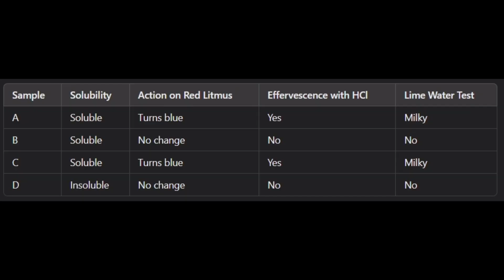To identify washing soda or baking soda among given samples of chemicals | For class 10th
🔬 Identifying Washing Soda and Baking Soda | Science Experiment 🌟

In this exciting chemistry experiment, we explore how to identify washing soda (Na₂CO₃·10H₂O) and baking soda (NaHCO₃) among given samples using simple chemical reactions. Watch as we test for alkalinity with red litmus paper and detect carbon dioxide gas by reacting the samples with dilute hydrochloric acid. Using the lime water test, we confirm the presence of carbon dioxide and learn about the unique properties of these compounds.

Materials Used:

Sodium carbonate (washing soda)
Sodium bicarbonate (baking soda)
Ammonium chloride, sodium chloride
Dilute HCl, lime water, test tubes, and more!
Key Reactions Observed:

Gas evolution and lime water turning milky due to CO₂ production.
The transformation of lime water back to clear, confirming excess CO₂.